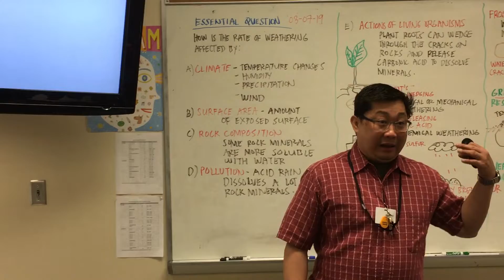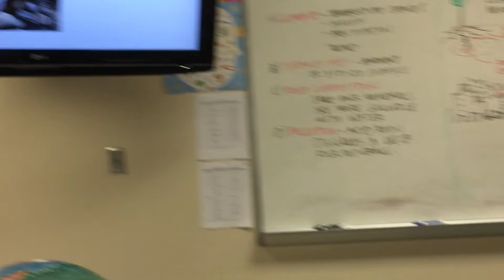River rocks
Why are river rocks rounded and smooth?